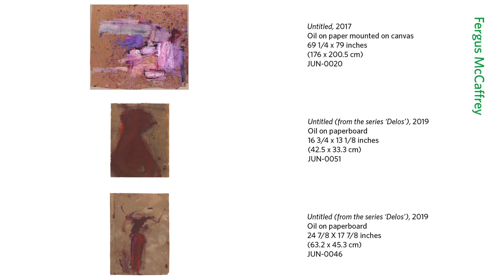Fergus McCaffrey | Martha Jungwirth in New York, May 2019 (English)